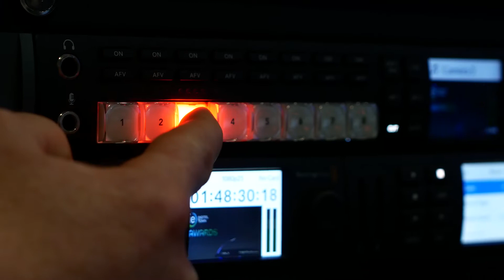.IE Digital Town Awards 2021- Behind the scenes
Here’s a peek behind the scenes of our virtual broadcast which took place on Thursday 10 June 2021. Our CEO David Curtin and our Corporate Communications Manager Oonagh McCutcheon announced the category winners and runners-up. We were delighted to have Minister Damien English, Minister of State for Business, Employment and Retail at the Department of Enterprise, Trade and Employment in attendance who delivered an address.MC was Jess Kelly, Technology Correspondent, Newstalk.